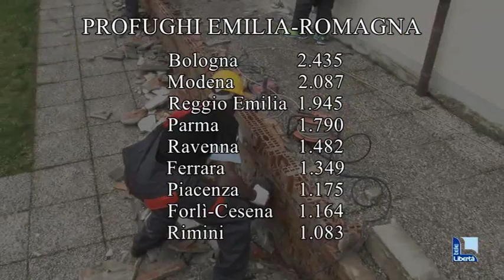A Piacenza e provincia presenti 1.175 profughi